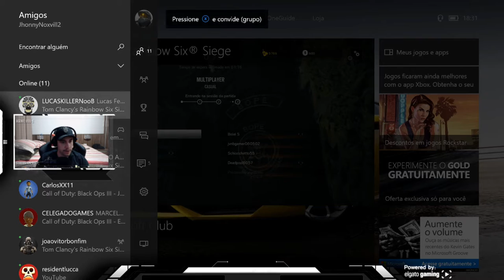RAINBOW SIX SIEGI - LOBO SOLITARIO - TESTENDO NOVOS AGENTES DO SESSON PASS - XBOX ONE